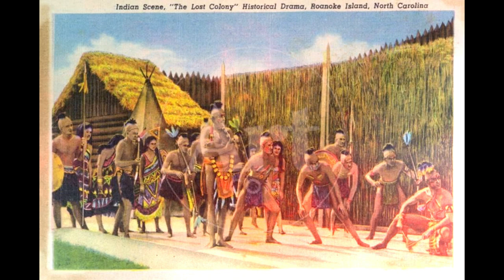ROANOKE ISLAND IN NORTH CAROLINA IN TELUGU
Roanoke Island is an island located on the Outer Banks of North Carolina, USA. It holds significant historical importance as the site of the first English settlement in the New World. In the late 16th century, the English established two colonies on Roanoke Island known as the Roanoke Colony.